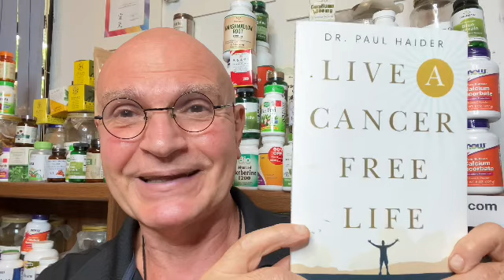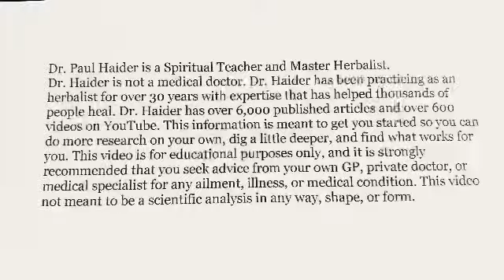Beat Foods and Food Combinations for Great Sleep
Best Foods for Great Sleep

Best Foods and Food Combinations for Great Sleep

Here are the best foods and food combinations for great sleep.
Some of these may surprise you.
Quality of sleep around the world is at an all time low.
Try these combination of foods throughout the week to sleep deeper and longer. And there are No Side-Effects to eating these sleep inducing foods.

No Side-Effects

Watch My Video to Find Out More… Dr. Paul Haider

Better-Sleep

Dr. Paul Haider – Master Herbalist and Spiritual Teacher for over 30 years, helping people to recover and feel healthy. You can also find Dr. Haider on FB under Dr. Paul Haider, Healing Herbs, – feel free to connect with him anytime.

You can also make a monthly donation on Paypal using this